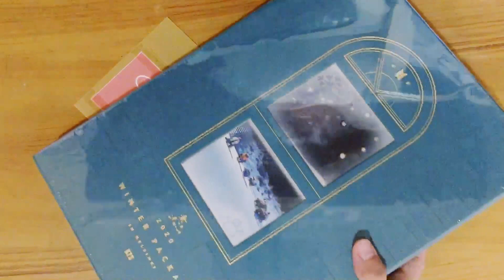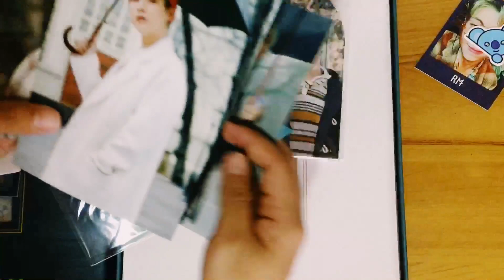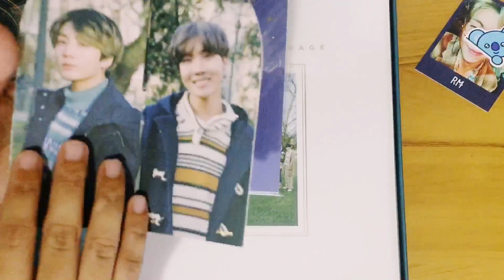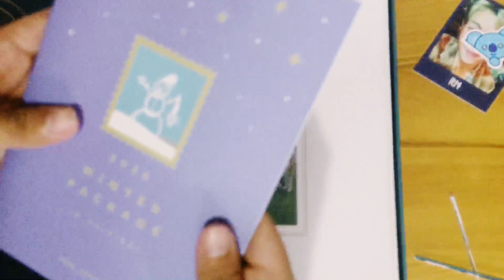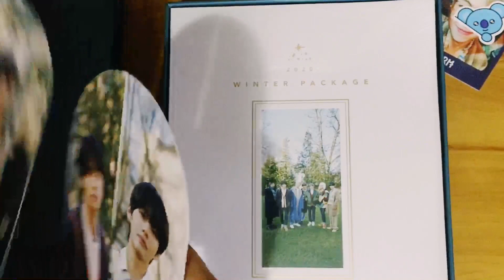BTS Winter Package 2020 Unboxing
Late to the party unboxing of BTS 2020 first ever Winter Package. ❄️